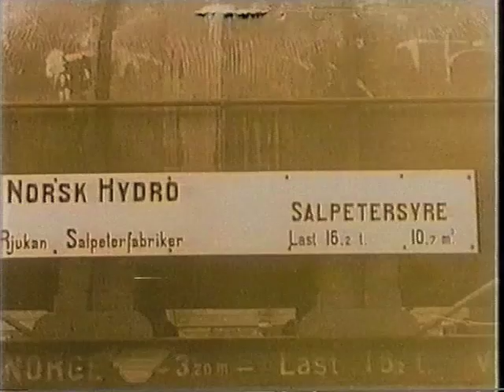The American Documentary: Birth of the Bomb (1 of 4)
Former BBC producer Peter Batty's documentary from 1985 which details the making and testing of the first atomic bombs. It contains rare, previously classified archive footage obtained from the US military. The programme traces the early experiments in Nazi Germany to the establishment of the "Manhattan Project" in the USA.